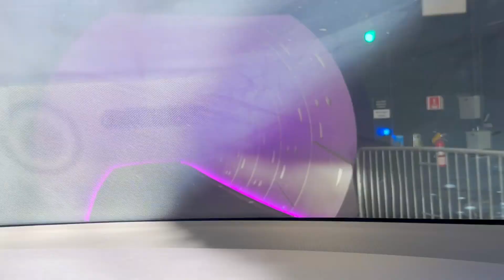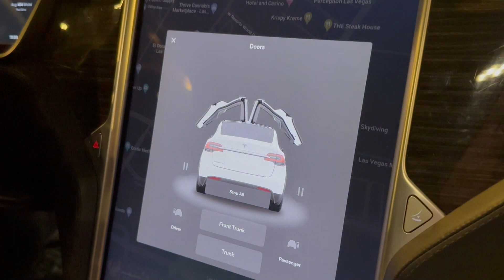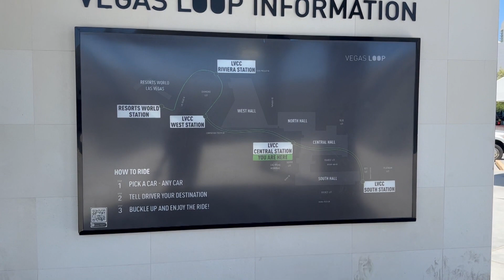Ron Futrell rides the Las Vegas Loop. The LV Tunnel built by Elon Musk MUST SEE, ENJOY - Aug 8, 2023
Ron Futrell takes a 10 minute ride on the Las Vegas Loop - from the Convention Center to Resorts World (underneath The Strip) and back again. Elon Musk's Boring Company is building tunnels all over Las Vegas. Network is expanding to Downtown, Allegiant Stadium and beyond. Tesla's are used for transport. Fun ride and it's FREE! aUG 8, 2023.